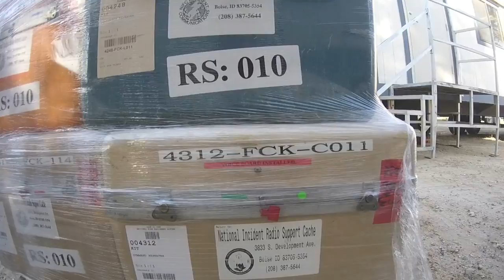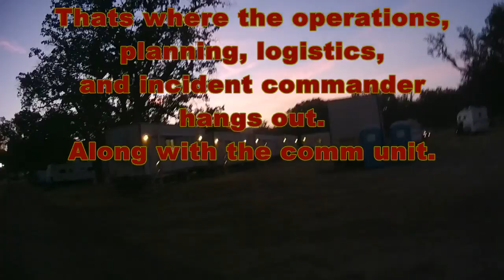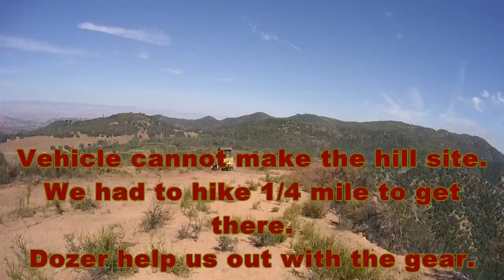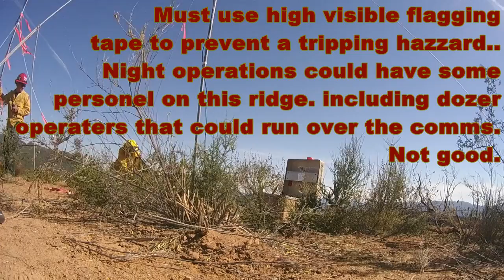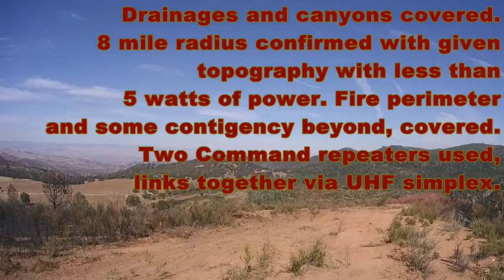Wildland Fire Comm Unit VHF Repeater Deployment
Deployment of a portable VHF command repeater by a type 1 Incident Management Team Communications unit on a wildland fire.